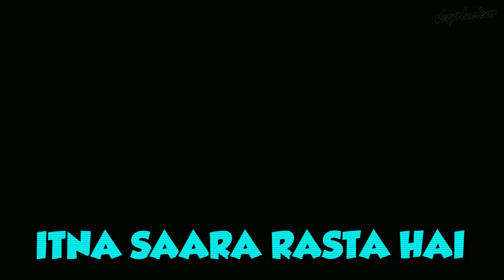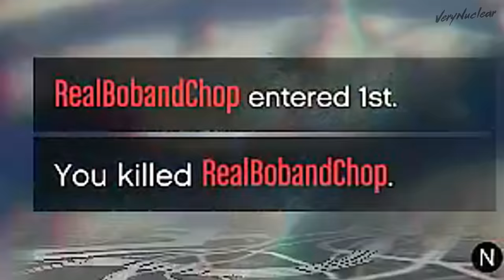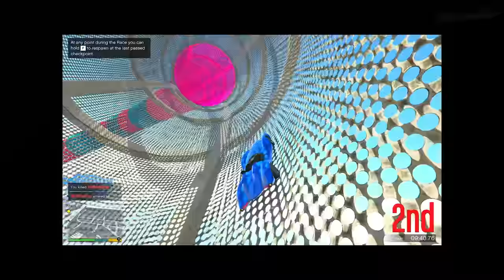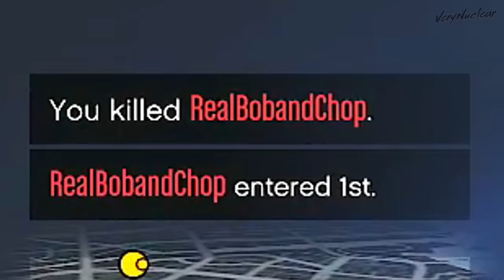GTA 5: BATMOBILE PARKOUR CHALLENGE with CHOP & BOB (99.9% IMPOSSIBLE!)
GTA 5 BATMOBILE PARKOUR CHALLENGE in GTA V with SHINCHAN, CHOP & BOB

In this video, our Frofessional Racer is back to defeat bob and chop one more time in the 1000% hardest most 99.99% impossible parkour stunt race

9th Race Video of Suhas (VeryNuclear)